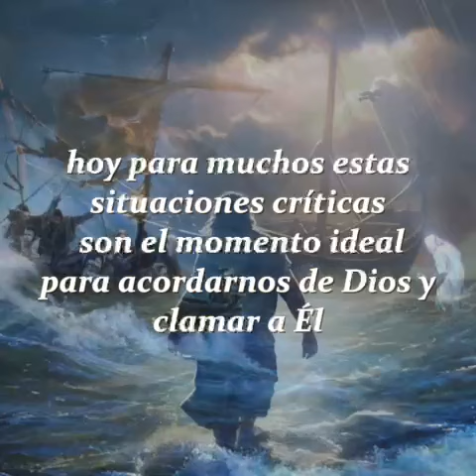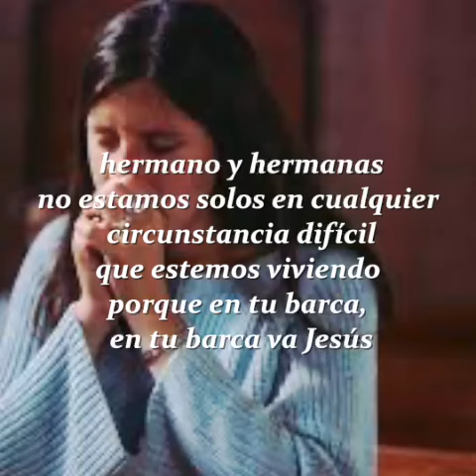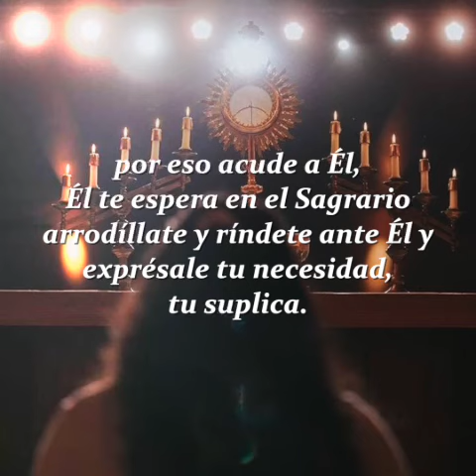Homilía Dominical/ 23 de junio